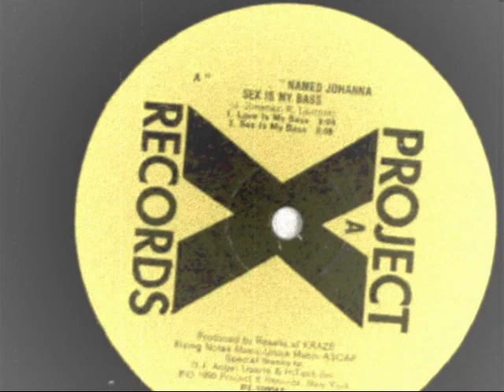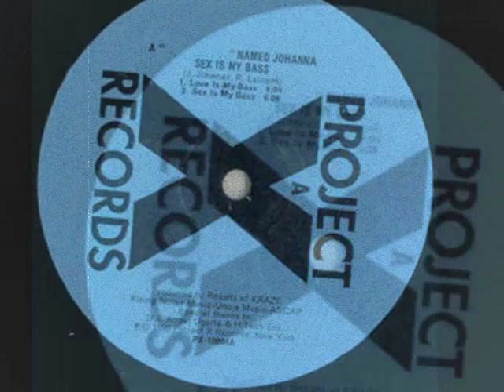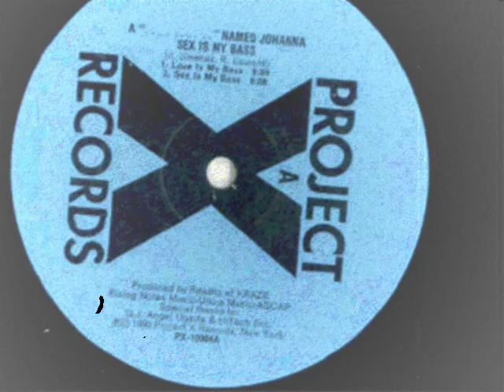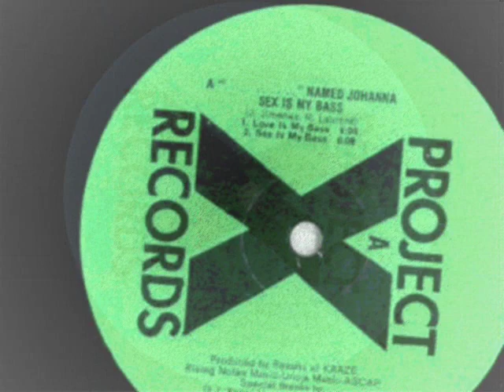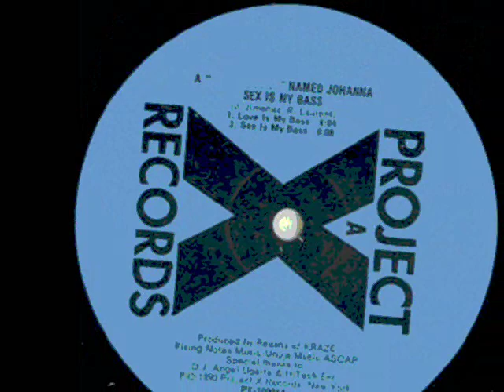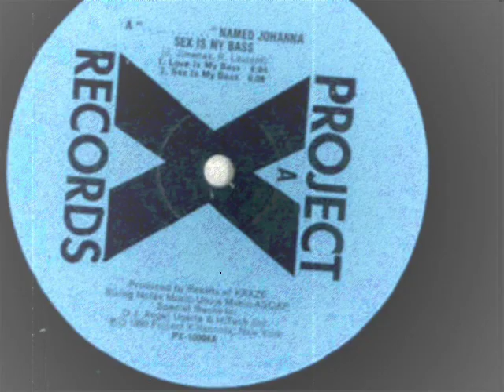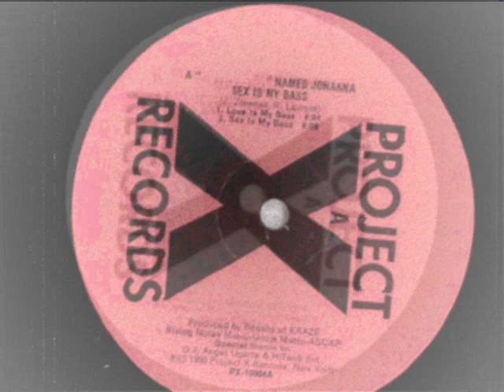A Bitch Named Johanna - Sex Is My Bass - 1990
A Bitch Named Johanna ‎-- Sex Is My Bass
Label: Project X Records ‎-- PX 10004
Format: Vinyl, 12"
Country: US
Released: 1990
Genre: Electronic
Style: House